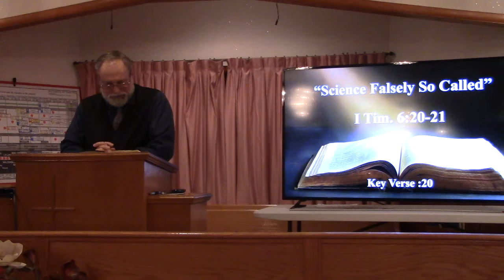Science Falsely So Called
Sermon delivered Sunday evening February 2nd 2020